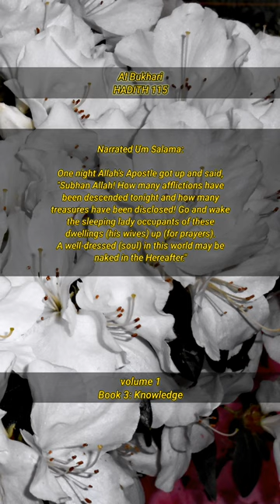Sahih Bukhari Volume 1 Book 3 Hadith 115, Reading in English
Muhammad ibn Isma'il al-Bukhari (Arabic: محمد بن إسماعيل البخاري, romanized: Muḥammad ibn Ismā‘īl al-Bukhārī‎, (21 July 810–1 September 870), commonly referred to as Imām al-Bukhāri or Imām Bukhāri, was a 9th-century Muslim muhaddith. Widely regarded as one of the most important hadith scholars in the history of Islam, Al-Bukhari's extant works include the hadith collection Sahih al-Bukhari, Al-Tarikh al-Kabir, and Al-Adab al-Mufrad.

Born in Bukhara in present-day Uzbekistan, Al-Bukhari began learning hadith at a young age. He travelled across the Abbasid Caliphate and learned under several influential contemporary scholars. Bukhari memorized thousands of hadith narrations, compiling the Sahih al-Bukhari in 846. He spent the rest of his life teaching the hadith he had collected. Towards the end of his life, Bukhari faced false accusations of claiming that the Quran was created, which led to him being exiled from Nishapur. Subsequently, he moved to Khartank, near Samarkand.

Sahih al-Bukhari is revered as the most important hadith collection in Sunni Islam. Sahih al-Bukhari and Sahih Muslim, the hadith collection of Al-Bukhari's student Muslim ibn al-Hajjaj, are together known as the 'Sahihayn' (Arabic: صحيحين, romanized: Saḥiḥayn) and are regarded by Sunnis as the most authentic books after the Quran. It is part of the Kutub al-Sittah, the six most highly regarded collections of hadith in Sunni Islam.

thanks
M.i.F. Workshop

this video content is only worth worship so it can become a charity, believed to be suitable for those who are just learning Islam and those who are studying Islam